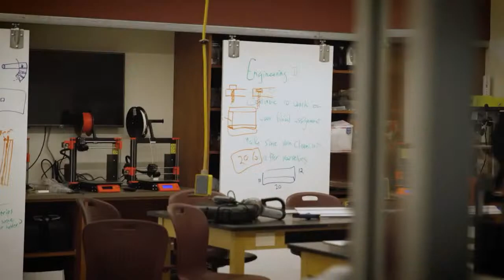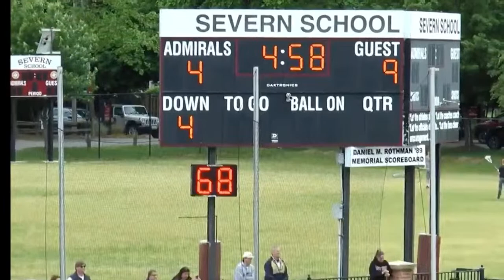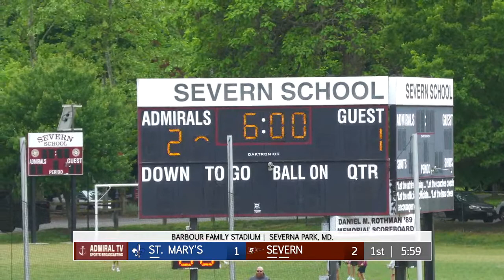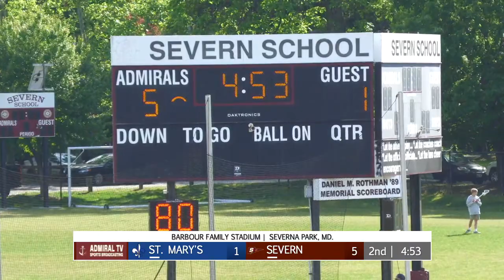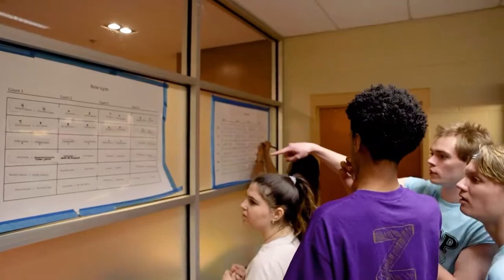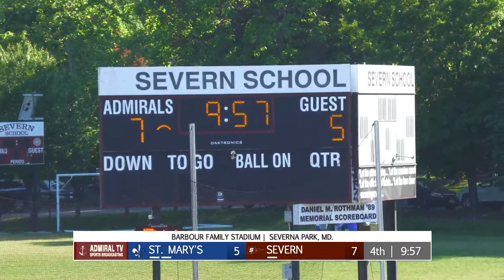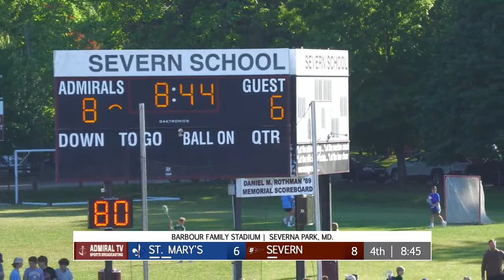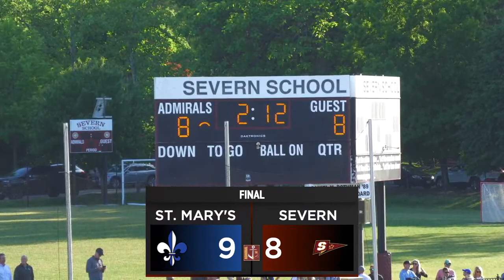Varsity Boys Lacrosse vs. St. Mary's